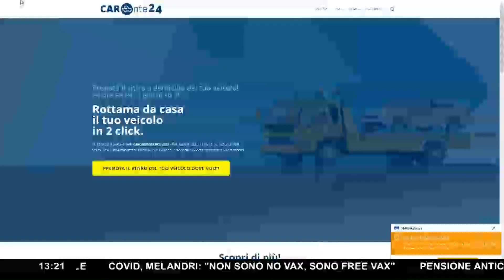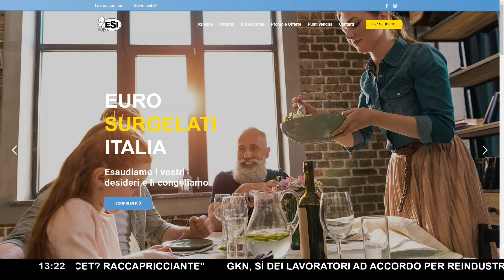Ciò che uomini e donne non si dicono:ne parliamo con Matilde Brandi e Fabiola Sciabbarrasi - parte 4